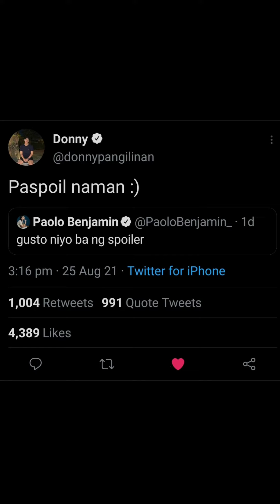UPUAN MV with DONBELLE